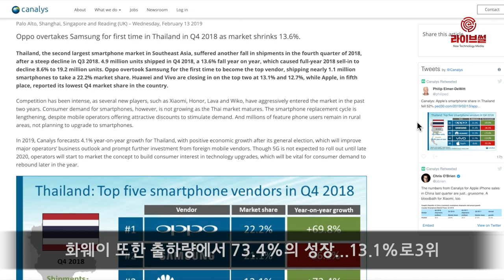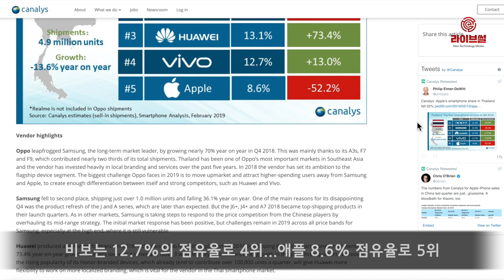[라이브썰] 삼성전자, 태국 시장에서 스마트폰 점유율 1위 자리 내줘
삼성전자가 동남아시아 2위 스마트폰 시장 태국에서 점유율 1위 자리를 중국에 내줬다는 조사결과가 나왔습니다. 삼성전자는 그동안 동남아시아 시장에서 압도적인 1위를 유지하고 있었지만 중국 업체들이 도약으로 판도가 바뀌었다는 평입니다.

14일 시장조사업체 카날리스는 삼성전자가 지난해 태국 스마트폰 시장에서 100만 대를 출하해 21.1%의 점유율로 2위를 기록했다고 전했습니다. 전년 대비 36.1% 줄어든 수입니다.

반면 중국 업체들은 뚜렷한 성장세를 보였습니다. 오포는 22.2%의 점유율로 1위에 올랐으며 전년 대비 69.8%가 늘어난 출하량을 자랑했습니다. 화웨이 또한 출하량에서 73.4%의 성장을 보이며 13.1%의 점유율로 3위를 기록했습니다. 비보는 12.7%의 점유율로 4위를 차지했습니다.

한편 애플은 전년 대비 52.2%의 출하량이 하락해 8.6% 점유율로 5위에 이름을 올렸습니다.

카날리스는 “삼성전자가 중가폰 전략을 채택해 중국 업체에 대응하고 있지만 올해 프리미엄 제품군에서 중국 업체의 거센 도전이 예상된다”고 전했습니다.